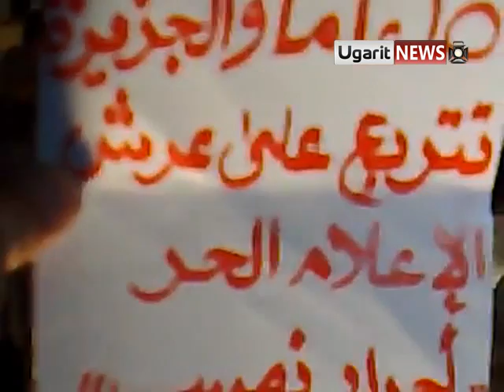1 11 Nasib, Daraa أوغاريت نصيب حوران , مظاهرة مسائية تطالب بإسقاط النظام